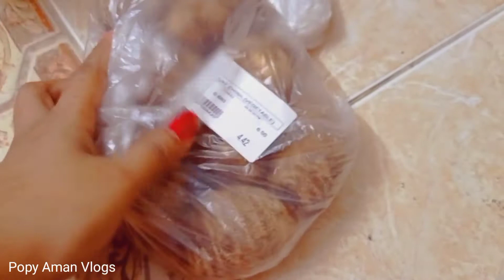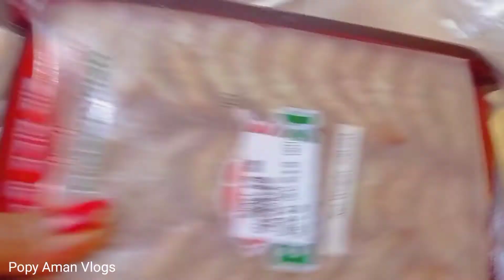✅মুলা আর গাজর দিয়ে বাজি কোনদিন খাইছেন?? In Bangla Vlogs UAE 2022🇦🇪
✅মুলা  আর গাজর দিয়ে বাজি কোনদিন খাইছেন?? আজ সকাল থেকে দুপুর পর্যন্ত ডেলি ব্লগ শেয়ার করলাম ।  In Bangla Vlogs UAE 2022🇦🇪😲

✅My YouTube channel name =Popy Aman Vlogs 🙏🙏🙏🙏🙏
✅My Facebook page name =Popy Aman Vlogs